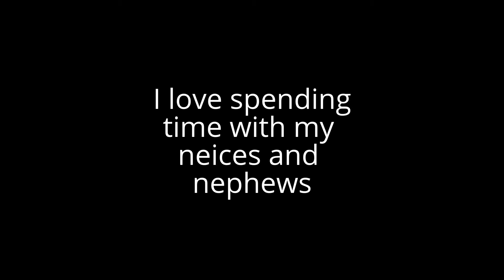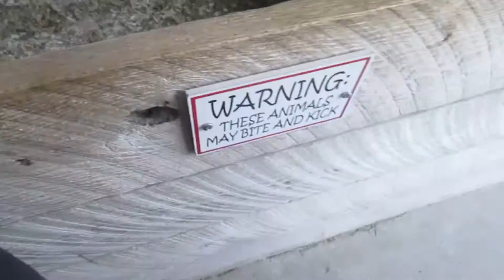GOT THEM TO LOOK! (6.7.14 - Day 138)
Finally Back to Editing! Sorry it took forever! Got a lot to catch up on! Just been crazy busy! Vacation Vlogs will be up SHORTLY!(: